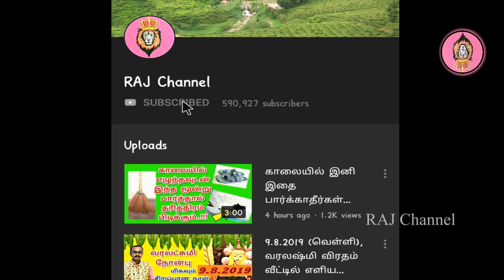வீட்டில் இது இருந்தால் துரதிர்ஷ்டம்தான் ஏற்படும்! Veetil Kastam Vilaga